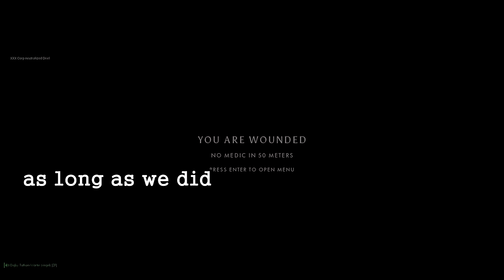Random Squad44 Antics Armoured event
The Dev's of PS was kind enough to invite me to a event with content creators playing the upcoming Armoured mode ( release on the 8th!)
It was AMAZING!!! Here is some clips from it, it's not my normal " funny moments" video as it's more to show how epic PS is

Played with these cool people:
Snazzy

Some parts of the video is also lower quality, this is genuinely due to me forgetting to start a continuous recording as it was so intense & immersive i completely forgot, so i've had to splice my livestream from the event together with 2-minute replays to get the video together

If you know of any more let me know!